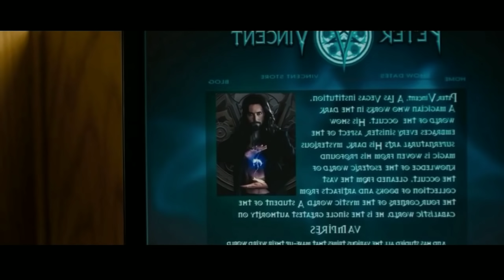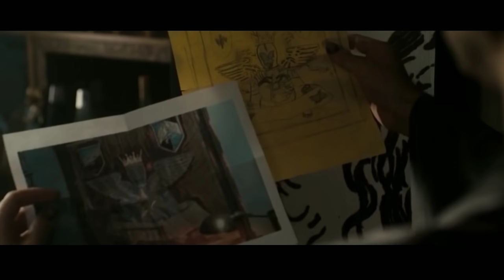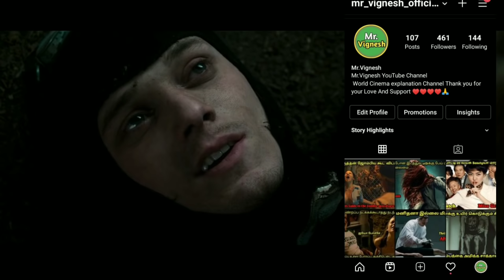ரத்தக்காட்டேரியின் மனித வேட்டை| Hollywood Movie story & Review | Voice over |Tamizhan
Mr.Vignesh2
please support guys only Horror movie's

The people who wants to delete the footage (if i used one) . instead of give us a copyright strike , you can contact us in Mail : . i will remove the content immediately.Or we are ready to give the revenue that we made from the video. Because we are spending oceans of times to achieve our dreams. Thats includes many life.